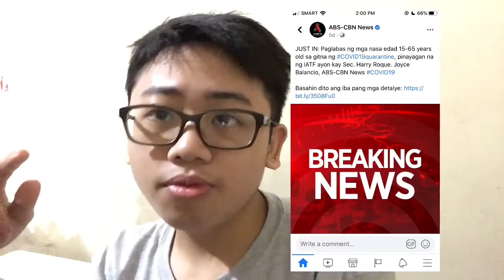NAHULI NG BARANGAY || NAKALABAS NA ULET AFTER 7 MONTHS || SAFE NA BA?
Kahit lumuwag na ang protocol anjan paren ang banta ng COVID

"NOT BECAUSE YOU CAN, YOU SHOULD"

Stay Safe guys, hanggat maari wag lumabas

PEACE!!!